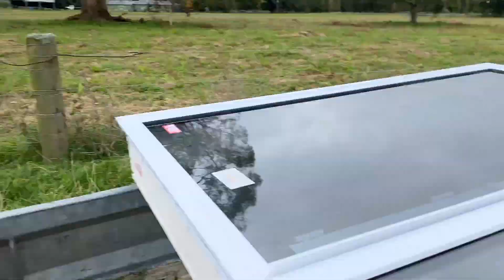Barn Build 4